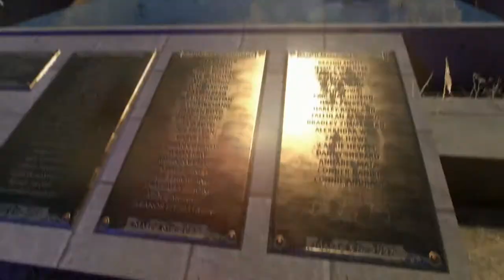DYING LIGHT 2: STAY HUMAN Walkthrough - PART 25 - THE HISTORY LESSON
DYING LIGHT 2: STAY HUMAN Gameplay Walkthrough Part 25 includes the side mission...

The History Lesson

This walkthrough for DYING LIGHT 2: STAY HUMAN available on the PC, PlayStation 4, Xbox One, PlayStation 5, Nintendo Switch and Xbox Series X|S will include the Full Game, Main Campaign, Story Missions, Side Missions, Collectibles, Cutscenes, Gameplay and Ending.

Dying Light 2 Stay Human is an action role-playing survival horror video game developed and published by Techland. The sequel to 2015's Dying Light, the game was released on February 4, 2022 for Microsoft Windows, PlayStation 4, PlayStation 5, Xbox One, and Xbox Series X/S. A Nintendo Switch version is currently in development.

Set 15 years after the zombie outbreak in Harran, protagonist Aiden Caldwall ventures into Villedor, the last standing city on Earth, as he embarks on a journey to search for his lost sister, Mia. In his journey, he would encounter different warring factions who battle for control of the city.